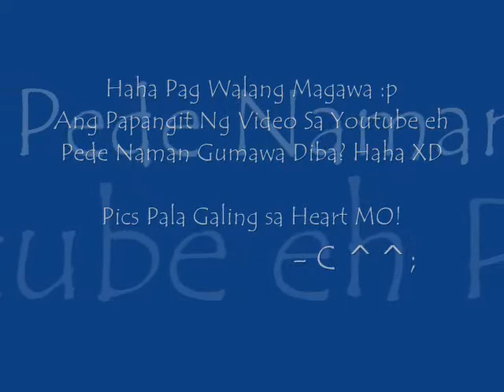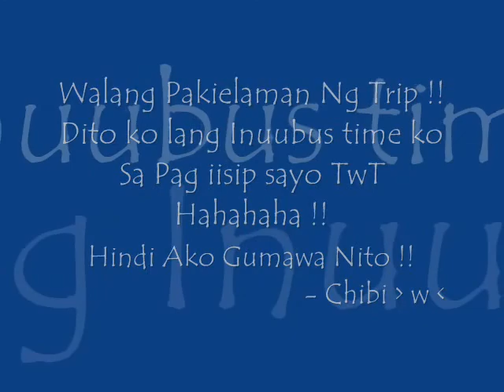You're The One